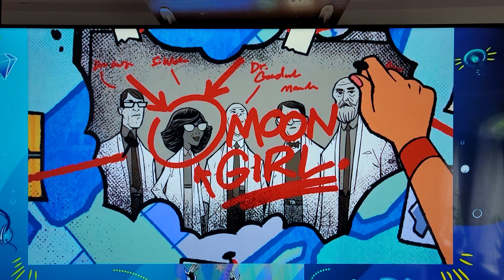Marvel's Moon Girl and Devil Dinosaur Season Finale Promo | OMG Issue #1 April 29, 2023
This is the season finale of Moon Girl and Devil Dinosaur.